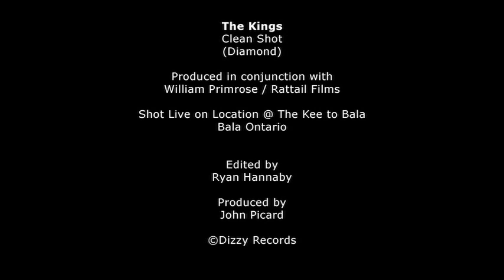The Kings - Clean Shot Live in Bala Ontario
Here is a new David Diamond song from the Kee to Bala Club, which has had great bands in Muskoka Canada since the 1940s. Digital 16 track recording is authentic from the show.